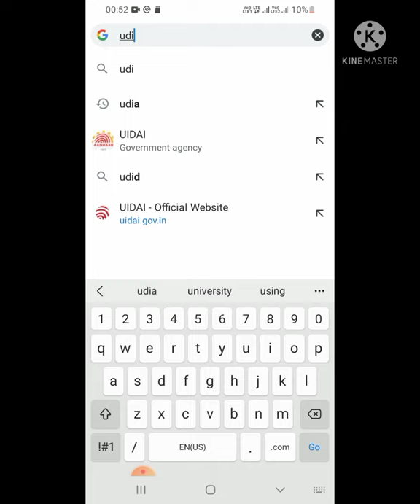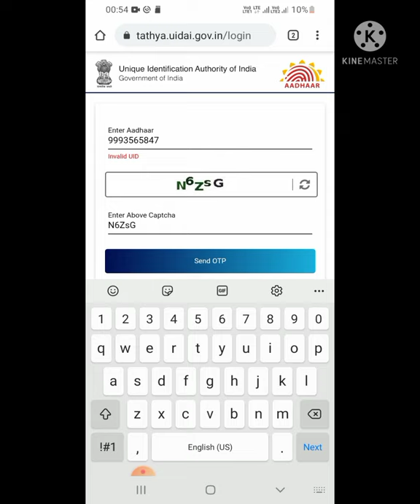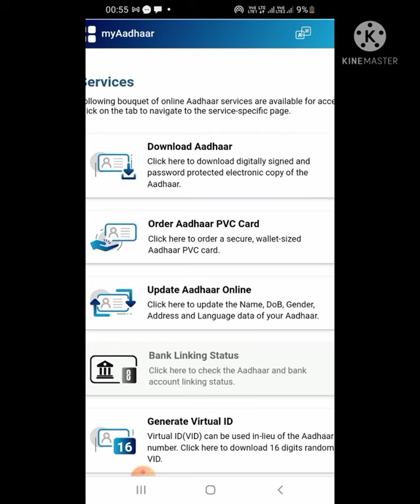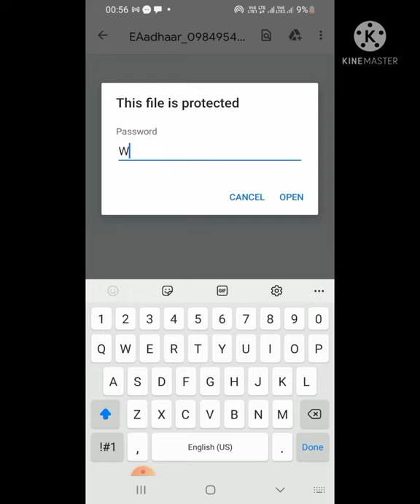Aadhar card kaise Download kare mobile se Aadhar Card kaise Download kiya Jata Hai#DownloadAadharcar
aadhar card download mobile number se
uidai.gov.in aadhar card download
How to download aadhaar card Online 2022 | How to Download AADHAR Card Online in MOBILE
Aadhar Card kaise Download kare 2022 mobile se aadhar card kaise download kare how to download adhar
How to Download Aadhar Card 2019 - आधार कार्ड डाउनलोड करने का नया तरीका जल्दी से सीख लो
How to Download Aadhar Card online in 2022 || Aadhar card download kaise karen
Enrollment Number Se Aadhar Card Kaise Download Kare |Aadhar Card download kaise kare 2022
Mobile Number Se Aadhar Kaise Download Kare? मोबाइल नंबर से आधार कार्ड कैसे निकाले